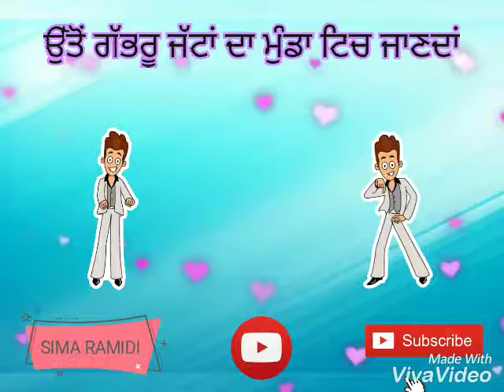Kamli song Mankirt Aulakh whatsapp status